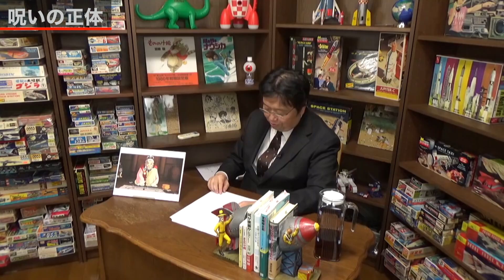【もののけ姫】村を追い出された本当の理由と呪いの真実！【岡田斗司夫切り抜き】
「もののけ姫」徹底解説③
村を追い出された本当の理由と縄文人アシタカ編です。
神回と評判のもののけ姫・解説編です。字幕テロップが理解の助けになってもらえたら嬉しいです。

〇もののけ姫 [DVD]
〇もののけ姫 [Blu-ray]
〇「もののけ姫」はこうして生まれた。 [DVD]

岡田斗司夫さんの生放送の見どころや役立つ情報を編集し切り抜き動画を投稿しています。 ジブリやエヴァを始め、観ただけではわからない色々な疑問に答えてくれています。

ご意見ご感想がありましたらコメントしていただけると嬉しいです。
できる限り改善させていただきます。皆さんに求められるチャンネルにしていきたいと思ってます。よろしくお願いします！